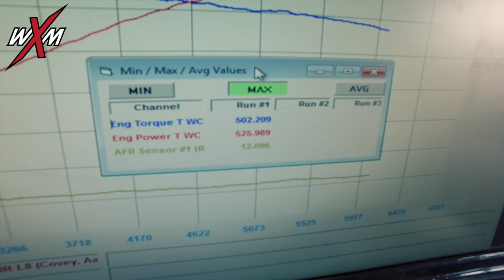2015 CAMARO ZL1 Horsepower Before vs After: Headers & Full Exhaust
This Camaro ZL1 with it's LSA engine is no joke! We have a before vs after comparison: Kooks long tube headers & full Corsa vs Stock Camaro ZL1! Made an impressive 47whp & 40 ft lbs after installing those parts & inputting a meticulous tune. Like always, we strive to achieve the most power possible with our tunes while keeping the motors safety a top priority.